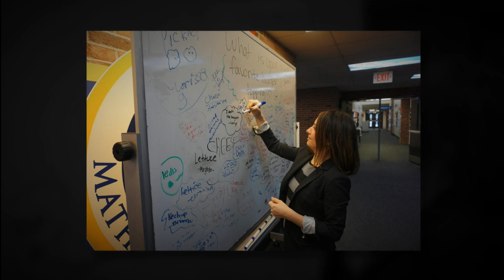Hoover MA May 3, 2018